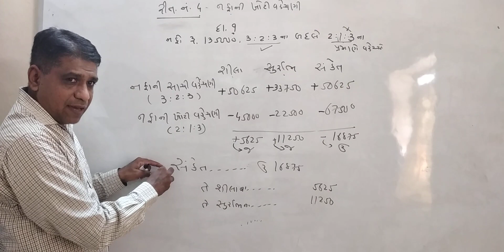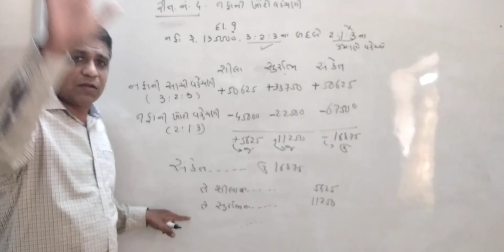Shaily class std.12 ex.3(6)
Std.12 acc.che 1...Ex.6